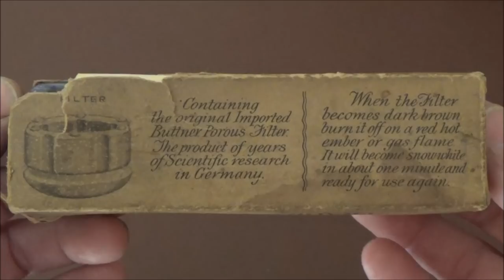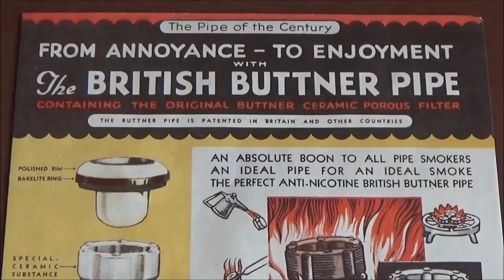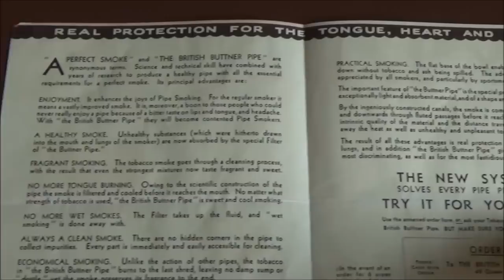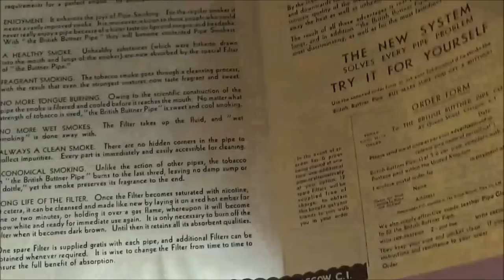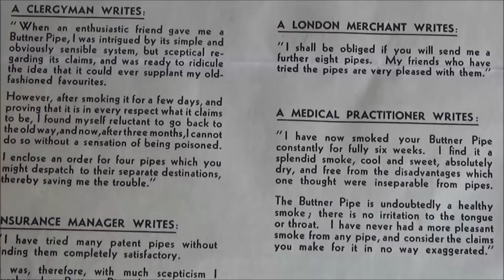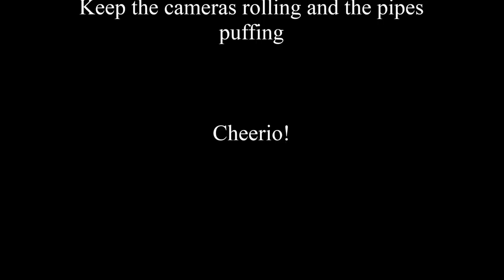The British Buttner Pipe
Showcasing my 1930s Buttner Bakelite pipe. Put your feet up, pack a bowl and join me for a smoke and quite a long ramble!

Since making this video, I found a few more images showing different models that I believe used the same filter as mine and some with more conventional stem filters. The bowl filter replacements were sold in a cylindrical tins.

Buttner pipes were distributed with separate patents in Great Britain, Germany, and France. Not sure where they
were originally designed, possibly Germany

Apologies for any inaccuracies

Music; Ray Noble & His Orchestra featuring Al Bowlly